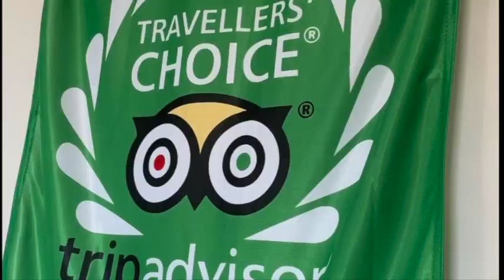THE BEST BED & BREAKFAST IN THE WORLD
The world's best bed and breakfast establishment voted for through guests via Tripadvisor has now won the award for the second time in 2020.

Last year (2019) The 25 Boutique,  in Torquay, Devon  UK won its first award and for the first time in the awards history  an establishment has retained the prize.

Guests voted and their comments put the bed and breakfast at the top of the list twice!

 Owners are Julian and Andy Banner-Price